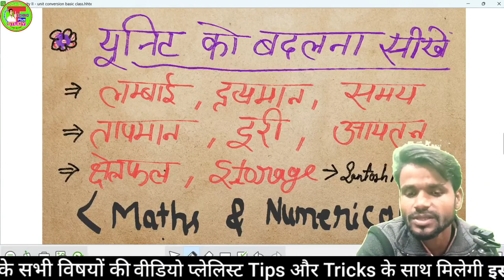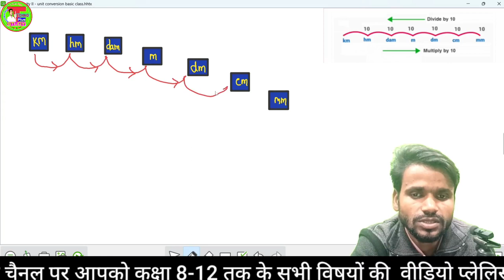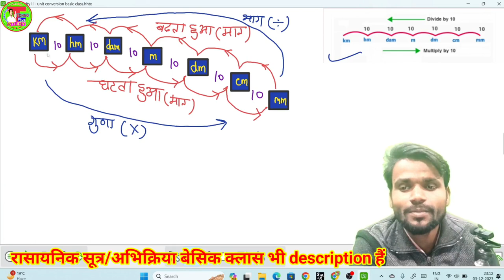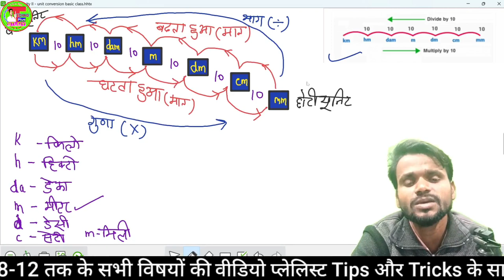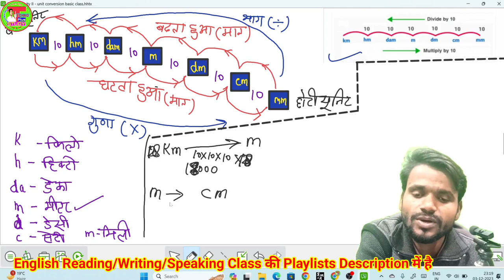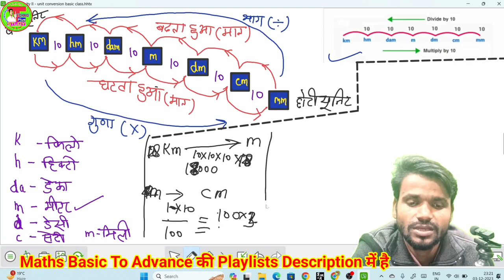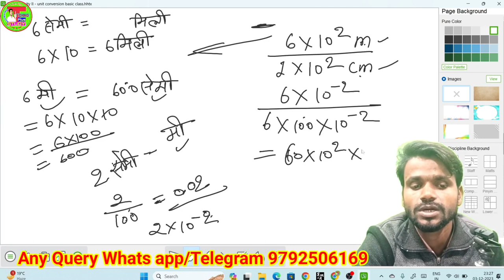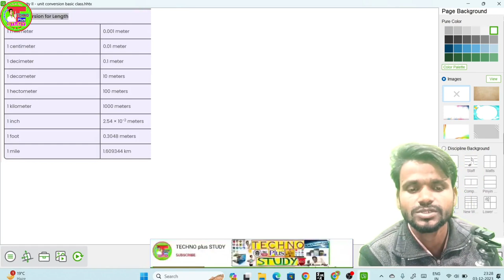Unit Change | Units Conversion | Units को बदलना सीखे बेसिक से | Numericals/Maths For All Board Exam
,,, Aaj is video me hum science And Maths ke ek topic ke bare me batne ja rhe hai ,,
 __________________________________________ ✔✔✔इंटरमीडिएट से जुडी हुई विडियो की लिंक.👇👇
📚Math के वीडियो प्लेलिस्ट लिंक 👇👇👇
📚Cover Topic👇👇
Unit change karna sikhe asani,unit conversion in maths and science,